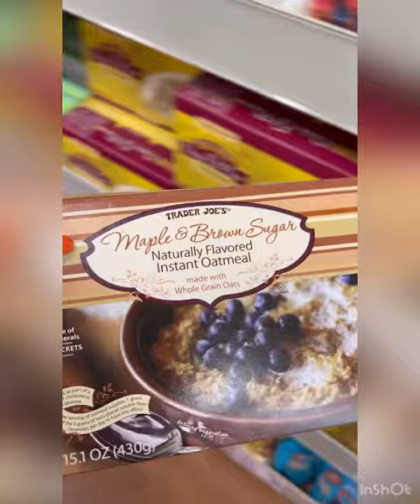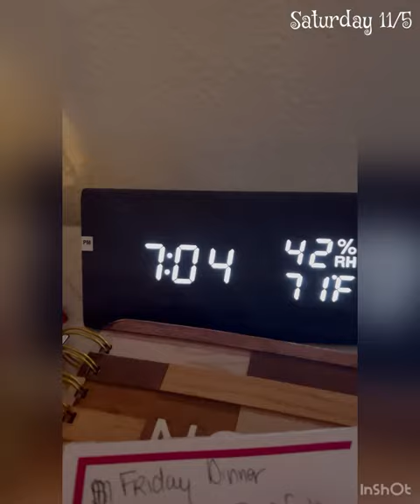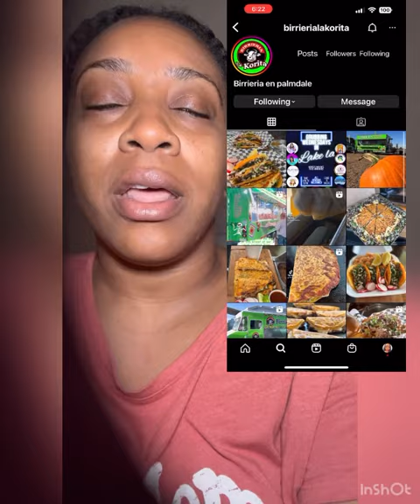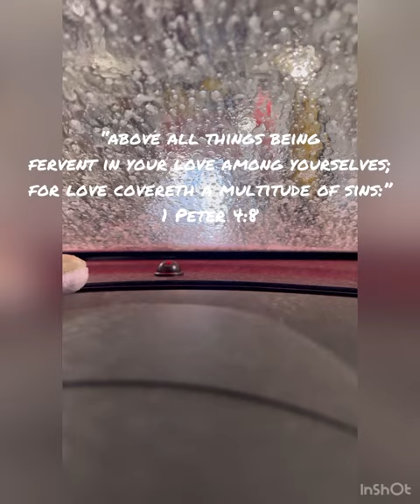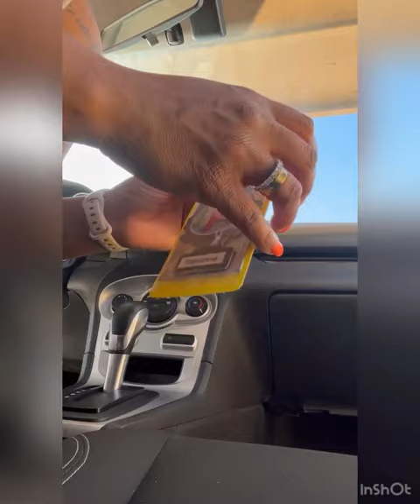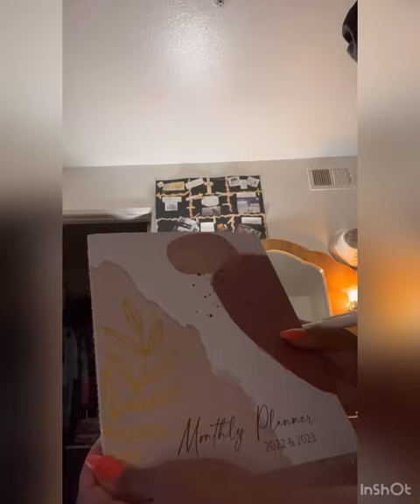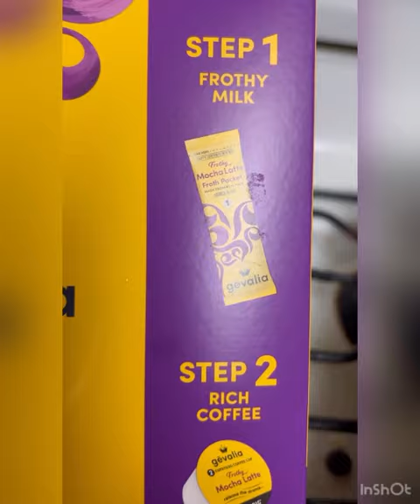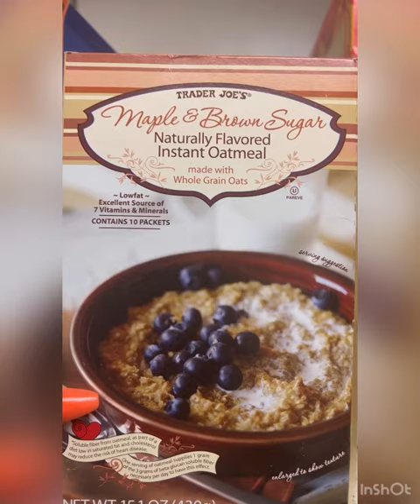VLOG/ CHRISTMAS DECOR/ COMFORT FOODS/ MS JACKSON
Musician: Rook1e

Musician: Philip E Morris